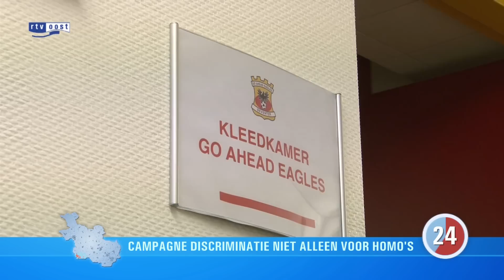Nieuws in 1 minuut dinsdag 23 oktober 2012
-Dode man gevonden in woning Genemuiden
-"Faillissement Eurocommerce is schuld Rabobank"
-Campagne discriminatie voetbal niet alleen voor homo's
-Hennepkwekerij in woning raadslid Ommen